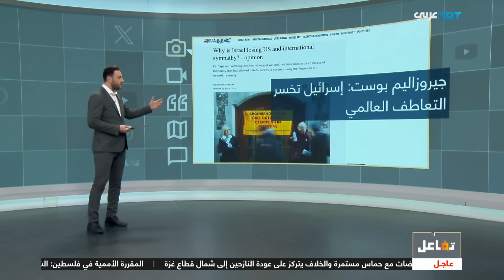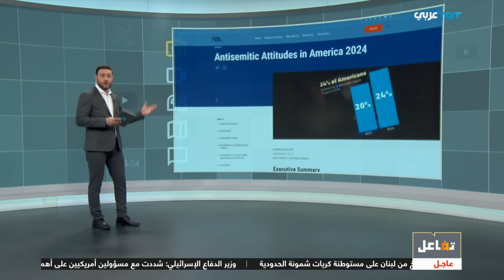ترمب يؤكد ازدياد نسبة معاداة السامية في الشارع الأمريكي بسبب العدوان على غزة | تفاعل